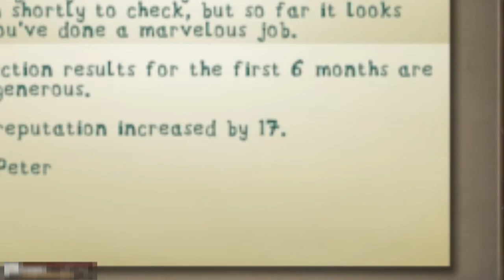H TABERNA STAXTOPOUTIOS!!!!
Elpizw na sas arese!Pantws emas mas arese!

links:

epicgames:PandelisGamer
steam:pandelis9